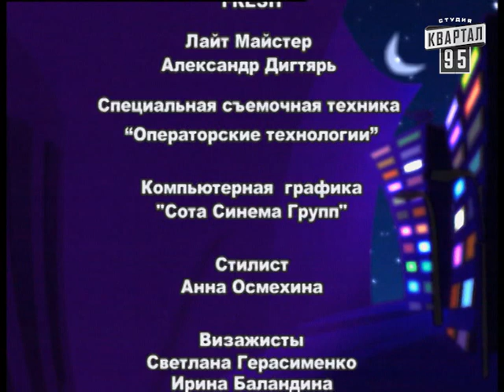Вечерний Квартал от 26.08.2006 | Здравствуй лето | Первые Пчелы страны | мысли Ющенко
Вечерний квартал, выпуск 12, 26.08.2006 - Здравствуй лето. Первые Пчелы страны, мысли Ющенко

Первые пчелы страны - мы насекомые, у нас от природы совести нет;
Инструкция по пользованию аптечки отдыхающего;
Новости нашего Квартала - Олимпиада по русскому языку во Львове, жертв нет;
Президент Ющенко и его мысли;
Гости Вечернего Квартала - Ани Лорак, группа "Фабрика", Борис Моисеев;
Проект - Фабрика Красоты, в гостях "Катя Пушкарева";
Политический театр - Янукович и Ющенко;
рубрика - Черный квартал - порно олимпийские игры, как обычно нашу сборную ВСЕ!